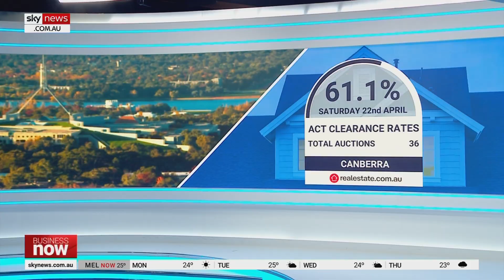Overseas interest in Australian property market hits record levels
REA Group Senior Economist Eleanor Creagh says overseas interest in the Australian property market has reached its highest level since PropTrack records began in 2019.

Ms Creagh said there is a lot more interest from overseas buyers and renters.

“We did see a big uptick with Chinese searches to rent – at the highest level in three years in February as the Chinese government mandated that return to face-to-face study,” she told Sky News Business Editor Ross Greenwood.